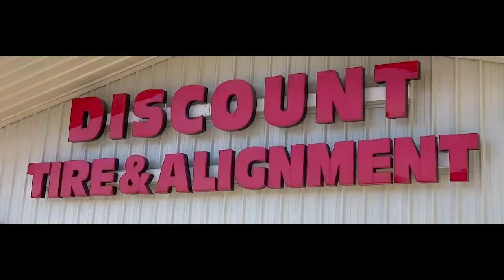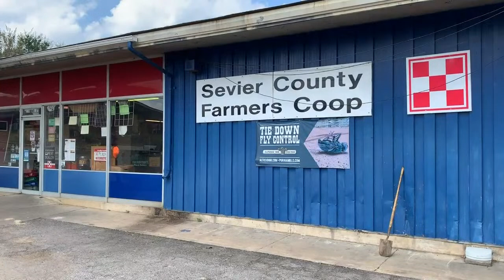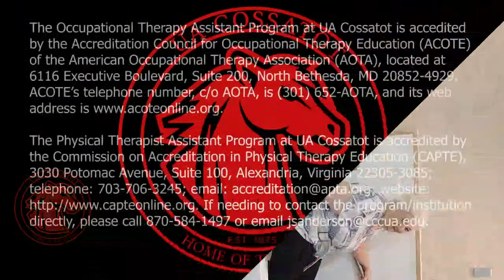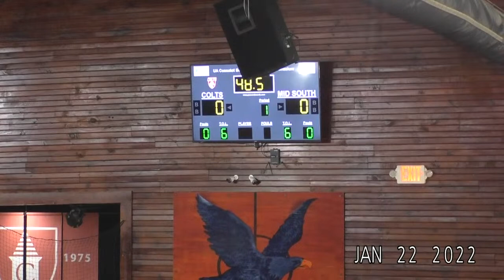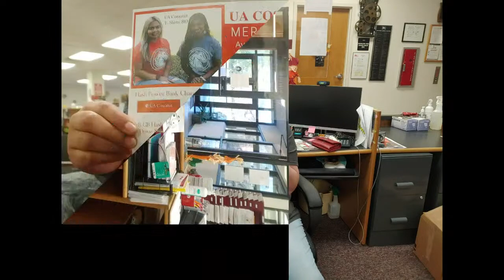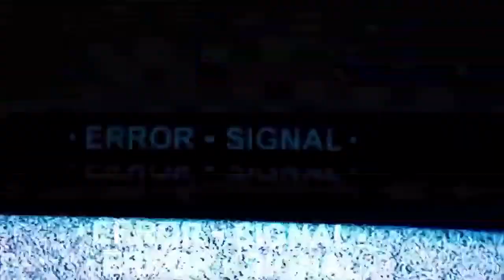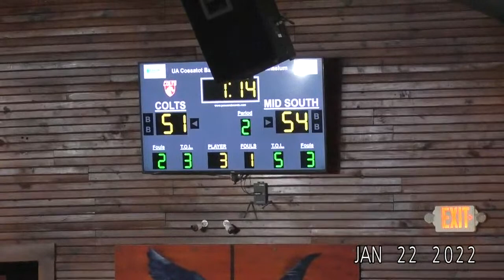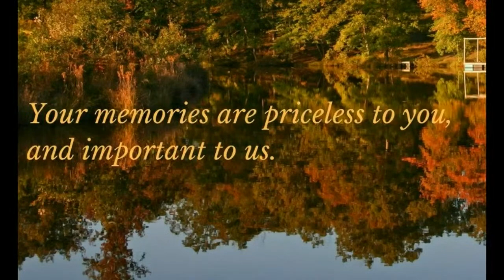UA Cossatot vs Midsouth